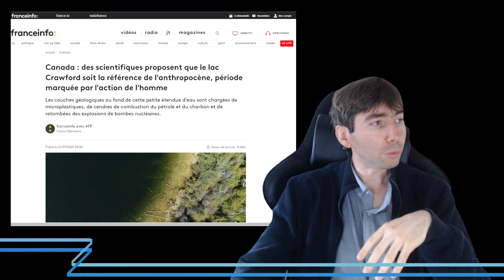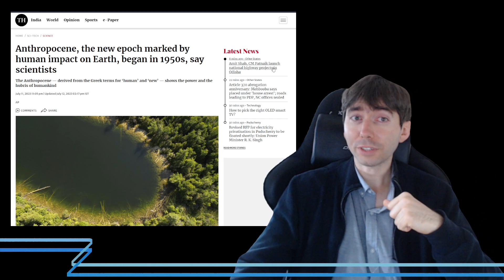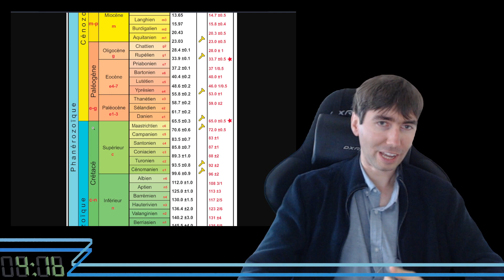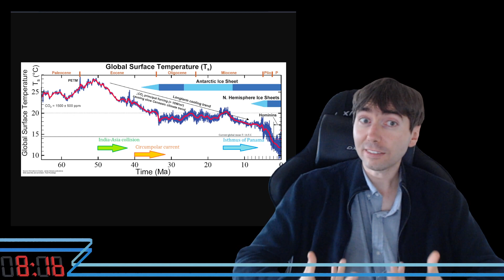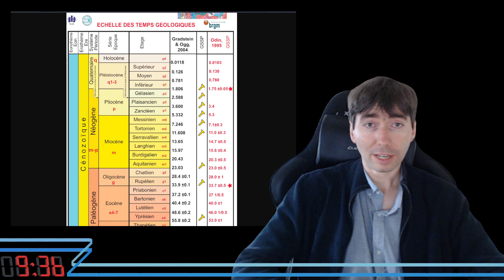#360 - 1 - Anthropocène ?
Dans cet épisode de 360 nous discuterons de l'avènement de l'anthropocène.

sources des images :
échelle des temps géologiques :